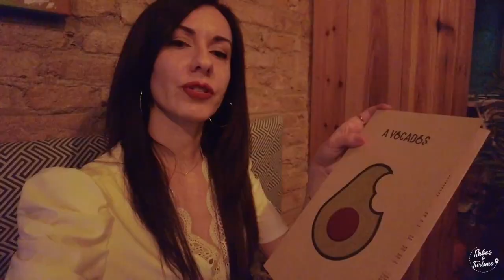Restaurante vegetariano, vegano e gluten free em Barcelona (A Vocados)| BARCELONA-Rota gastronômica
Oi gente! Dessa vez eu compartilho com vocês uma opção de restaurante que está espalhado por vários bairros de Barcelona chamado A Vocados!
É um local onde há uma variedade de pratos para todos os gostos, desde pratos que levam carne, saladas, pratos vegetarianos, veganos, gluten free, além de pizzas!!!
Uma experiência super saborosa e com ótimas alternativas para quem busca comida saudável.

Espero os seus comentários!!!
Um abraço
Karina

Música  Mi Nena
Artista   José Alan

Música  Temperatura
Artista   Yarin Primak

Música  Copera
Artista   Metro the Savage